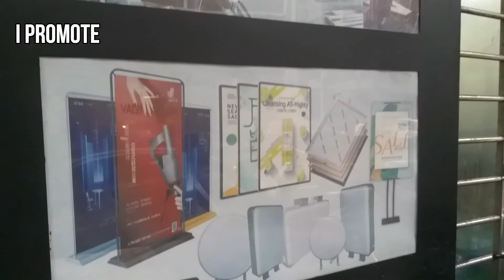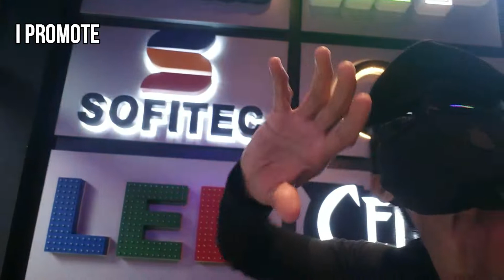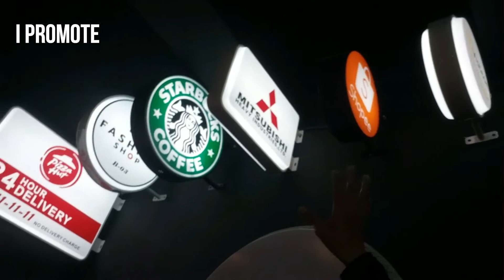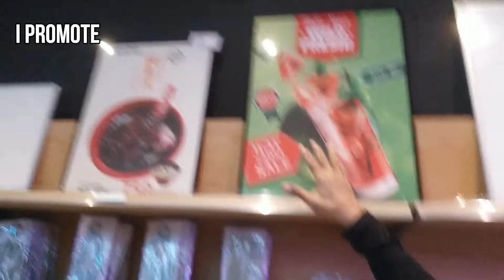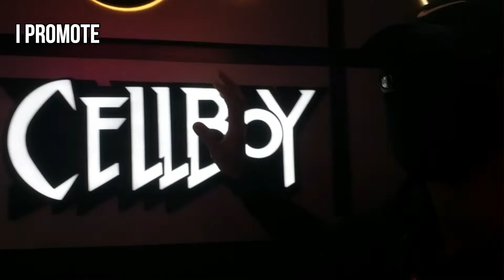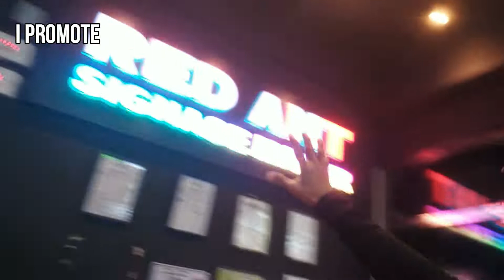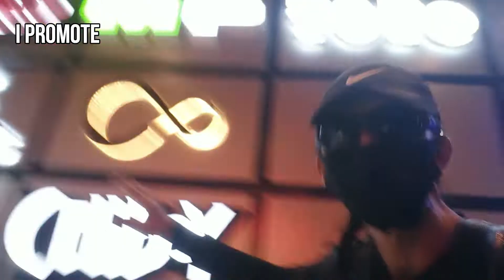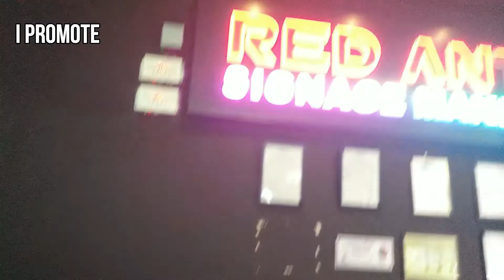THE RED ANT SIGNAGE MAKER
I Promote again! signage hanap mo? naku panoorin mo ito.Enjoy watching! GOD Bless